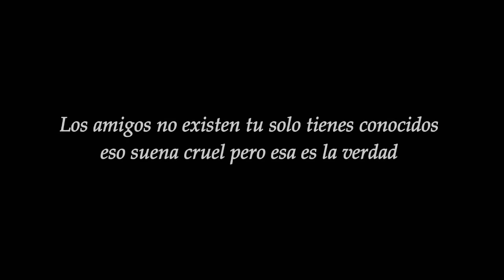NUNCA CONFIES EN TU MEJOR AMIGO -mira lo que paso...